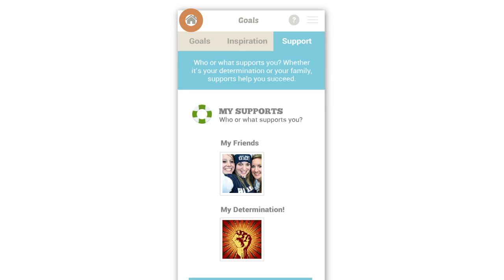Kiss myAsthma app visuals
Screenshots of the Kiss myAsthma app